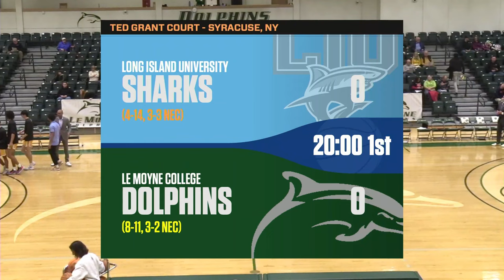Le Moyne College Men's Basketball vs. LIU Highlights 1/27/2024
Highlights from the Le Moyne College Men's Basketball team's victory over LIU, 87-74.